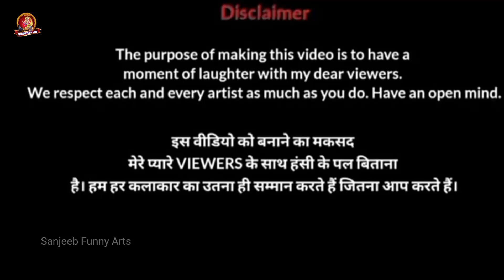Dunki Drop :5 0 Maahi Drawing Memes | kaavaalan memes|Sharukh KhanArijit Sanjeeb Funny Arts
Dunki Drop :5 0 Maahi Drawing Memes | Shah rukh Khan |Sharukh KhanArijit Sanjeeb Funny Arts

funnyvideo sanjeeb funny arts#cartoon#meme

Hello sir
I am sanjeeb artist welcome to my sanjeeb funny arts YouTube channel.
For YouTube I Will Make Funny Drawing Meme On Different Types Of Videos.
This is not hate video. Just for entertainment to have a moment of laughter with our viwers.
I never have any intention to hurt anyone's feeling  .
So kindly request you all not to spread out hate.
Cartoon video
Hindi song
Funny memes
Funny trailer video
Rosting videos
Trending songs